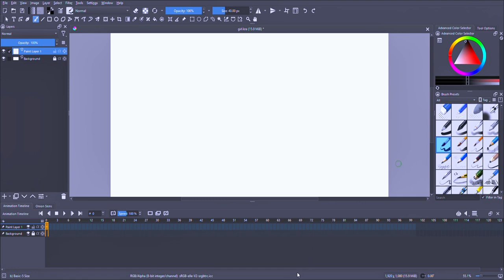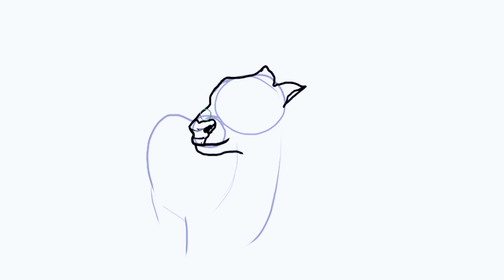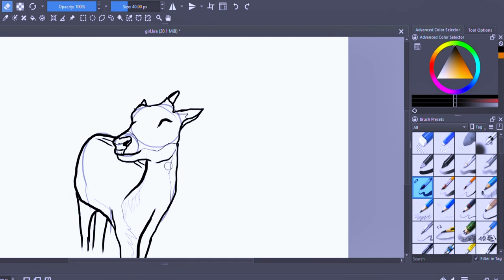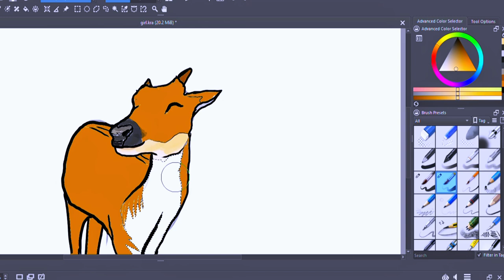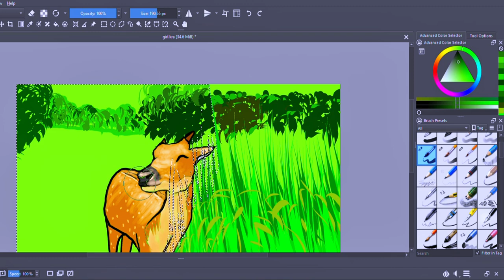Deer cartoon digital drawing step by step || Drawing tutorial || Krita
How to draw deer . Digital krita cartoon drawing tutorial for beginners.

TAKE LOVE
BE SAFE BE HAPPY
BYE